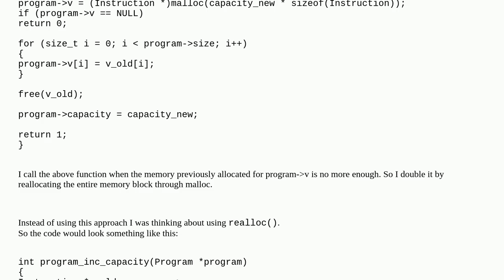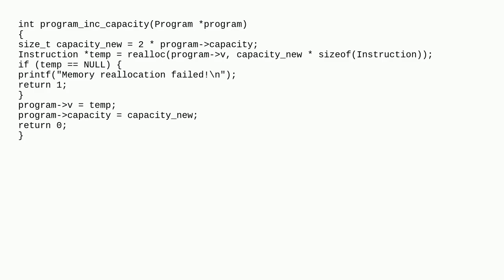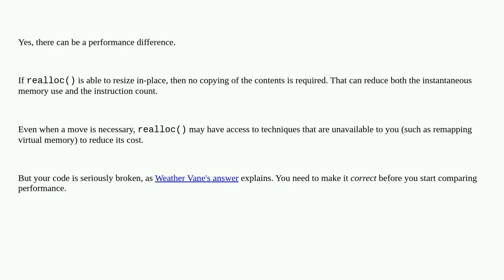is there any performance difference between using malloc versus realloc?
A special thanks goes out to the community

  malloc c realloc